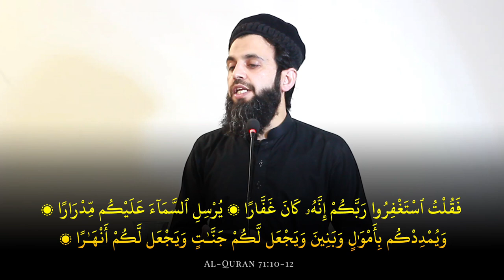Worldwide Disasters Are Not Because of Climate Change | Friday Sermon 3rd May 2024